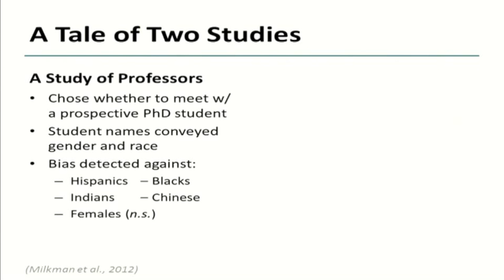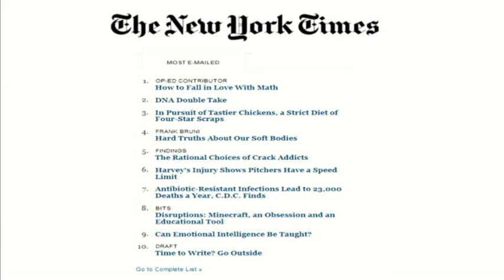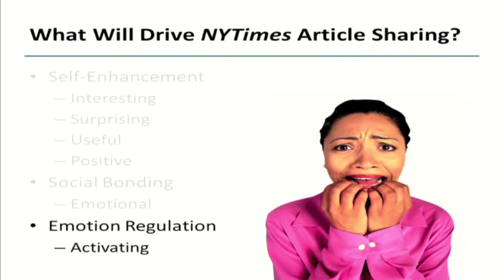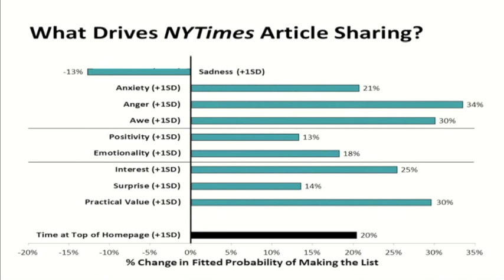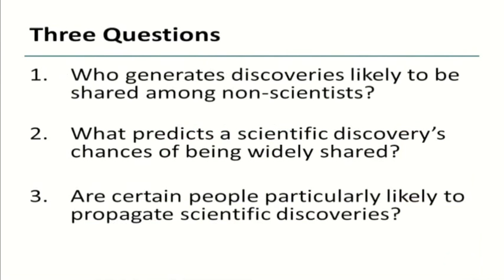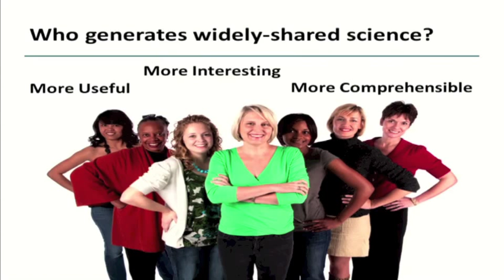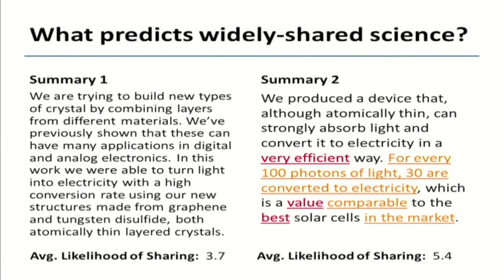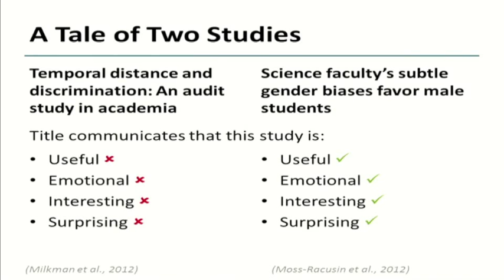Professor Katherine Milkman on The Science of Sharing and the Sharing of Science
Professor Katherine Milkman of the Wharton School presents her work at the National Academy of Sciences' Sackler Colloquium on "The Science of Science Communication II" in September 2013.  This presentation was made during a segment of the event entitled: "Panel 2 Influences of Social Networks".  It describes a research paper about the science of sharing and the sharing of science.